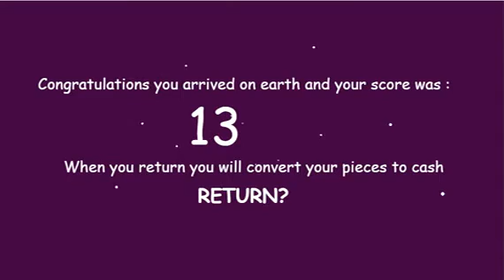Space cats defender adventure game score 13